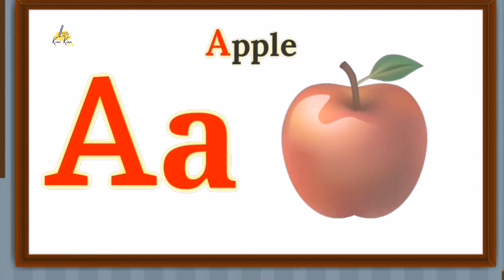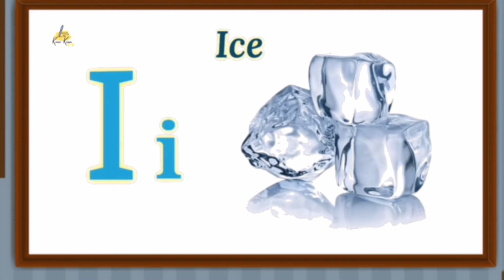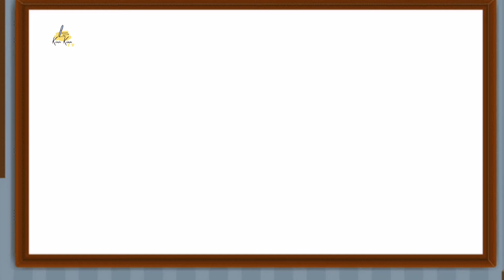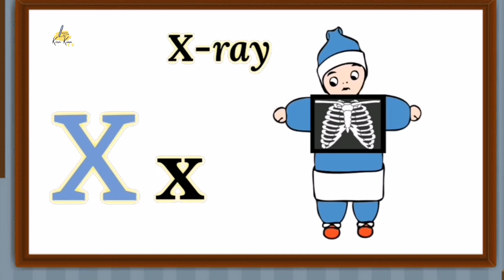Phonics Song with TWO Words - A For Apple - ABC Alphabet Songs with Sounds for Children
Phonics Song with TWO Words - A For Apple - ABC Alphabet Songs with Sounds for Children  @kuukuutv-nurseryrhymes6888

t for tab
x for xerox
a for apple b for ball c for cat, abcd, phonics song, a for apple,